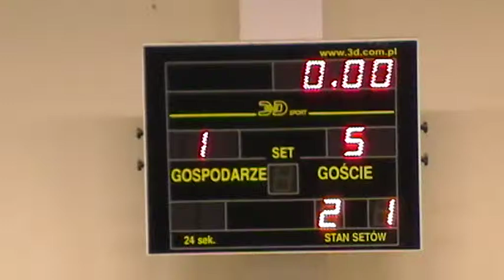Huragan Gniewczyna (Tryńcza) - Heiro Rzeszów (Rzeszów) 2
Półfinał I Futsalowej Podkarpackiej Ligi Mistrzów